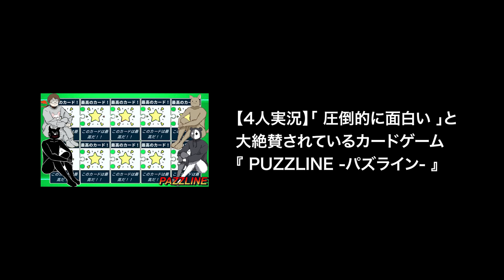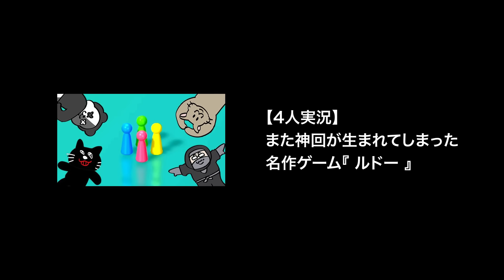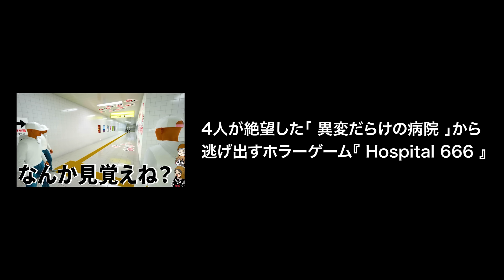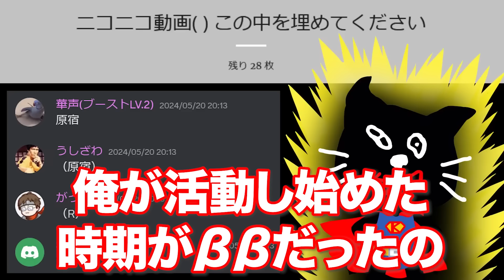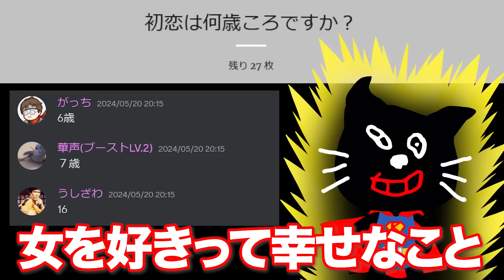大スベリルドー！？メディア出演＆イベントのトークや懐かしトークをするTOP4ANN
▼元動画
まさか宇宙飛行士の仕事中に仲間に胴体ちぎられそうになるとは思わないじゃん【Heavenly Bodies】

【4人実況】大流行した不気味で怖い部屋をひたすら歩き続けるゲーム『 Backrooms Descent 』

【4人実況】「 圧倒的に面白い 」と大絶賛されているカードゲーム『 PUZZLINE -パズライン- 』

【4人実況】圧倒的な評価を受けた「不思議な部屋を歩くだけ」のゲーム『 Escape The Backrooms 』

【4人実況】世界初の4人クリアをした最高に難しいホラーゲーム『 Backrooms Descent 』

4人で本気で協力して『５日間の異常監視員』で大金を稼ぎ良い結末を迎えたい

4人が絶望した「 異変だらけの病院 」から逃げ出すホラーゲーム『 Hospital 666 』

↓中級者向け

↓上級者向け

↓マニア向け